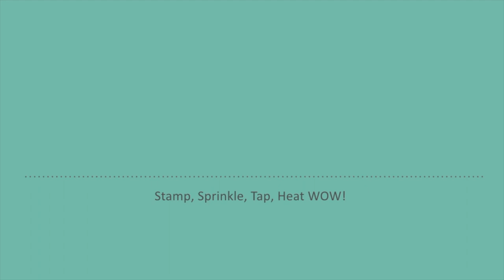Rainbow Embossing Powder Blending | WOW! Embossing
Jenny Colacicco from the Design Team shows us how to create two cards featuring rainbow blending - once with ink blending and one with embossing powder blending.  Both feature the WOW! Embossing Mandala Stamp by our own DT Member Karen Reátegui.

• WOW! Clear Ultra Slow Drying Embossing Pad

• WOW! Earthtone Olive